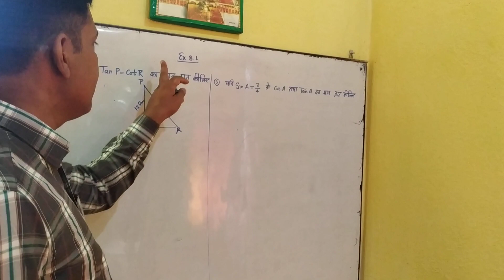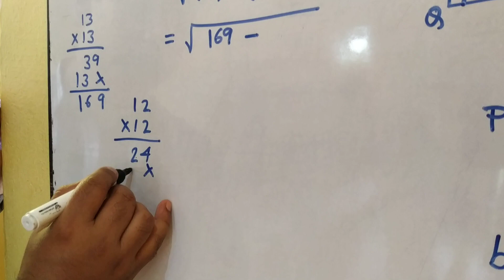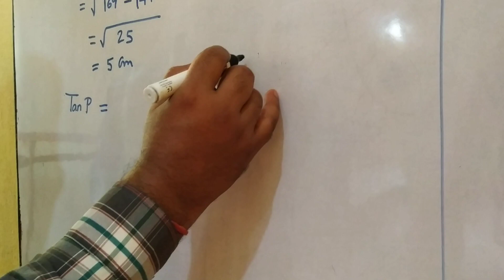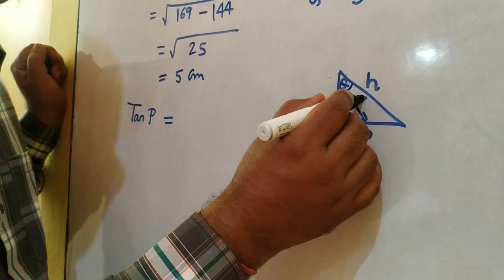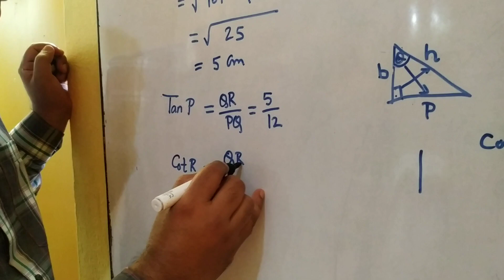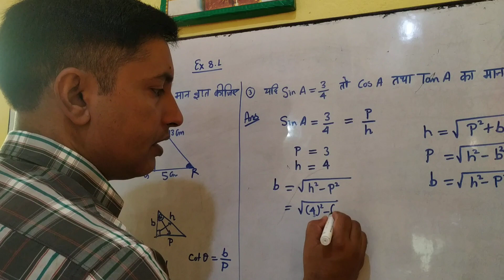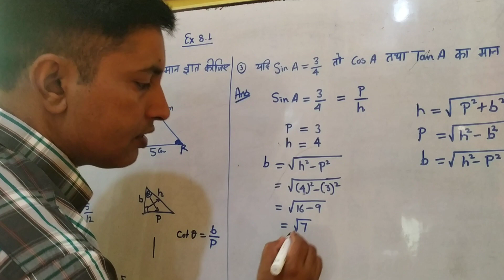Trigonometry Ex 8.1